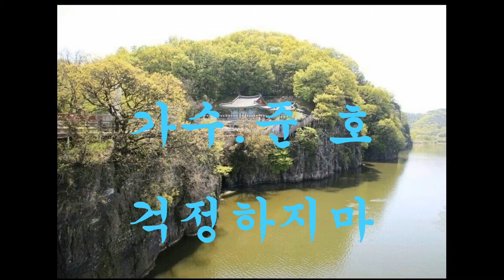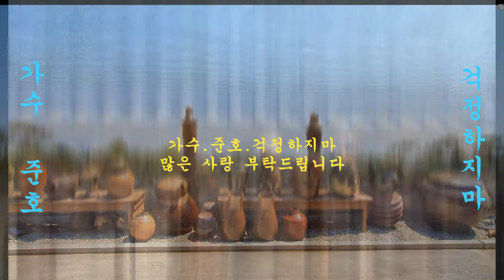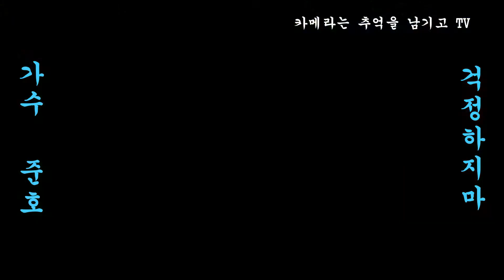가수.준호.걱정하지마. 아름다운 풍경